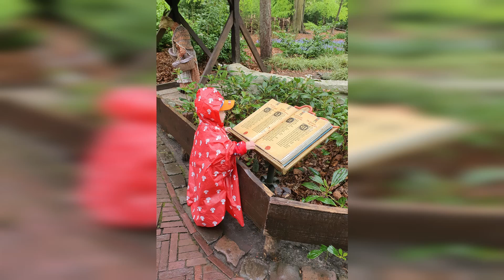Efteling 2022 | Theme park Efteling | Netherlands | Efteling Hotel | (Day 1, Part 1)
Our vacation in the netherlands , during our stay, we stayed a few nights at opa and oma (Grandpa and Grandma), a few nights at Van der Valk Hotel in deventer and a Night in the efteling in the efteling hotel (night from 25 to 26 April) . In this Clip you will see Cayden, Papa and Mama going to the Efteling and staying in the Efteling Hotel. @efteling

Efteling is the largest themepark in The Netherlands. A unique park in the middle of nature . Mama & Papa (we) also \ stayed at the Efteling hotel during their (our) honeymoon So going there now with our son, that’s makes it even more special. It’s really an amazing Theme park for the whole family . We can walk around in this park for days, and still be amazed around every corner again. The Efteling won already at least 3 awards for best Theme park in the World.

He is an amazing son and we are blessed that we have him.

我們在荷蘭度假，在我們逗留期間，我們在 opa 和 oma（爺爺和奶奶）住了幾晚，在 Deventer 的 Van der Valk 酒店住了幾晚，在 Efteling 酒店的 Efteling 住了一晚。在此剪輯中，您將看到 Cayden、爸爸和媽媽去 Efteling 並住在 Efteling 酒店。

埃夫特林是荷蘭最大的主題公園。在大自然中的獨特公園。媽媽和爸爸（我們）在他們（我們的）蜜月期間也住在 Efteling 酒店。所以現在和我們的兒子一起去那裡，這讓它變得更加特別。對於整個家庭來說，這真是一個了不起的主題公園。我們可以在這個公園裡走上幾天，仍然會再次驚嘆於每個角落。 Efteling 已獲得至少 3 個世界最佳主題公園獎。

請繼續關注，在接下來的幾個片段中，我們將帶您度過我們在埃夫特林/荷蘭的最後幾天。

希望大家喜歡這個剪輯，給 Cayden Zuriel 一個大贊並訂閱。他是一個了不起的兒子，我們很幸運擁有他。

オランダでの休暇中、滞在中、オパとオマ（おじいちゃんとおばあちゃん）に数泊、デーフェンターのヴァンデルヴァルクホテルに数泊、エフテリングホテルのエフテリングに1泊しました。このクリップでは、カイデン、パパ、ママがエフテリングに行き、エフテリング ホテルに滞在する様子が映っています。

エフテリングはオランダ最大のテーマパークです。自然の中にあるユニークな公園。ママとパパ (私たち) も、ハネムーンでエフテリング ホテルに泊まりました。息子と一緒にそこに行くことは、それをさらに特別なものにします。家族全員にとって本当に素晴らしいテーマパークです。私たちはこの公園を何日も歩き回ることができますが、それでも隅々まで驚かされます。エフテリングは、世界最高のテーマパークとして少なくとも 3 つの賞を受賞しています。

しばらくお待ちください。次のいくつかのクリップでは、エフテリング/オランダでの最後の数日間を紹介します.

皆さんがこのクリップを気に入ってくれることを願っています。Cayden Zuriel に「いいね！彼は素晴らしい息子であり、私たちは彼を持っていることを祝福しています.

Ang Bakasyon namin sa Netherlands, sa aming pamamalagi, nag-stay kami ng ilang gabi sa opa at oma (Lolo at Lola), ilang gabi sa Van der Valk Hotel sa Deventer at isang Gabi sa Efteling sa Efteling Hotel. Sa Clip na ito makikita mo sina Cayden, Papa at Mama na pupunta sa Efteling at manatili sa Efteling Hotel.

Ang Efteling ay ang pinakamalaking theme park sa The Netherlands. Isang natatanging parke sa gitna ng kalikasan. Nag-stay din sina Mama at Papa (kami) sa Efteling hotel sa kanilang (aming) Honeymoon. Kaya ang pagpunta doon ngayon kasama ang aming anak, iyon ay ginagawang mas espesyal. Ito ay talagang isang kamangha-manghang Theme park para sa buong pamilya. Maaari tayong maglakad-lakad sa parke na ito nang ilang araw, at mamamangha pa rin sa bawat sulok. Ang Efteling ay nanalo na ng hindi bababa sa 3 award para sa pinakamahusay na Theme park sa Mundo.

Mangyaring manatiling nakatutok at sa susunod na ilang mga clip ay dadalhin ka namin sa aming mga huling araw sa Efteling / Netherlands.

Siya ay isang kamangha-manghang anak at kami ay pinagpala na mayroon kami sa kanya.

Nossas férias na Holanda, durante a nossa estadia, ficamos algumas noites no opa e oma (vovô e vovó), algumas noites no Van der Valk Hotel em Deventer e uma noite no Efteling no Efteling Hotel. Neste clipe você verá Cayden, Papa e Mama indo para o Efteling e se hospedando no Efteling Hotel.

Efteling é o maior parque temático da Holanda. Um parque único no meio da natureza. Mama & Papa (nós) também ficamos no hotel Efteling durante sua (nossa) lua de mel. Então, ir lá agora com nosso filho, isso torna ainda mais especial. É realmente um parque temático incrível para toda a família. Podemos passear neste parque por dias e ainda nos surpreender em cada esquina novamente. O Efteling já ganhou pelo menos 3 prêmios de melhor parque temático do mundo.

Por favor, fiquem atentos e nos próximos clipes iremos levá-los pelos nossos últimos dias em Efteling/Holanda.

Espero que todos gostem deste clipe, dêem um grande like no Cayden Zuriel e se inscrevam. Ele é um filho incrível e somos abençoados por tê-lo.